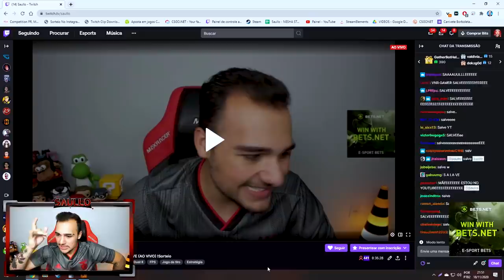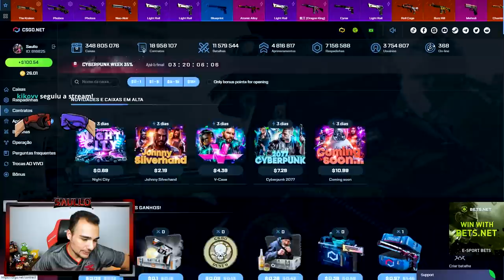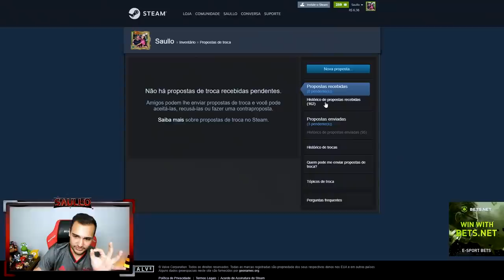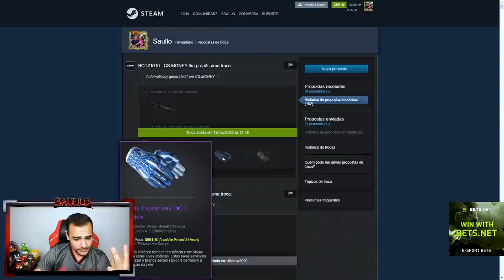Minha nova AWP DRAGON LORE com CROWN FOIL (+R$24.000,00) 🤑 SUPER RARA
Veja minha nova AWP Dragon Lore no CSGO!